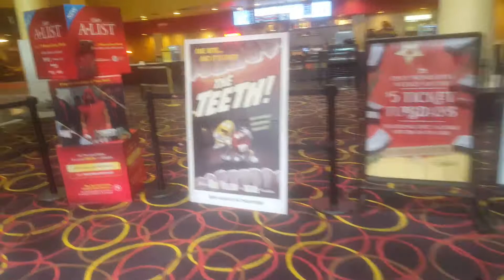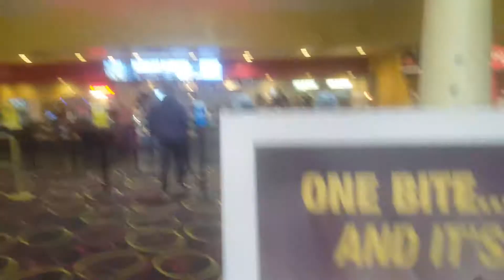Amc theaters la Jolla and ice skating Coronado part 1